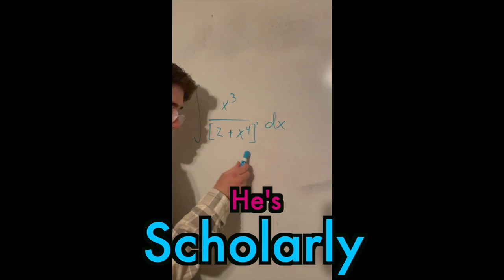Mr. UK 2023!